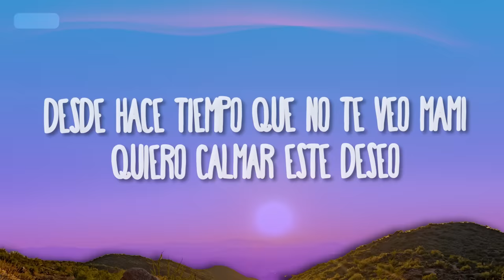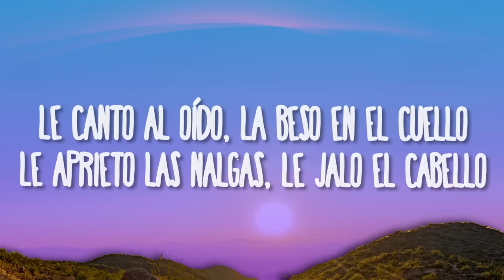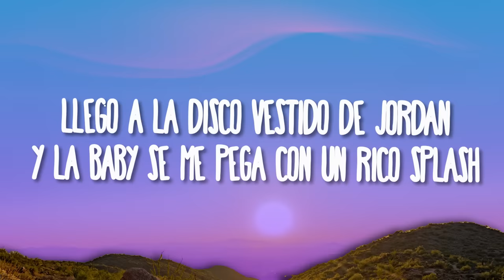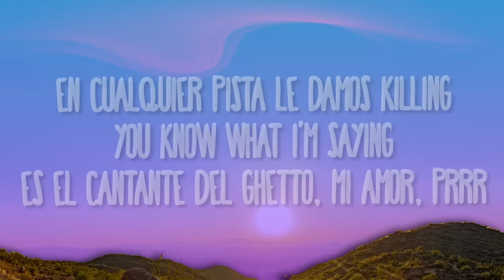Ryan Castro - Jordan (Letra/Lyric)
Ryan Castro - Jordan
» Descargar:

(Letra/Lyrics):
Oh na-na-na-na-na
El cantante del ghetto zaga zauu
(Kurt Cain, Kurt Cain)
Desde hace tiempo que no te veo
Mami quiero calmar este deseo
Dime si tú estás puesta pa' mí
Que los enemigos miran feo (prrra)
Llego a la disco vestido de Jordan (chu-chu-chu)
Y la baby se me pega con un rico splash (bum)
Conjunto 'e Nike y unas Air Force One
Es rapera como yo y le gusta bailar
Ella sabe si la beso lo que puede pasar
El pantisito se le moja y eso no es normal
Después de la disco nos vamos acu, shh (chu-chu-chu)
Calla'ito que ninguno se puede enterar (chu, chu, chu, chu)
Tentándome como cuando la conocí
Pega'ita contra la pared
Esta noche solo eres pa' mí (bu-bu-bum)
Le canto al oído la beso en el cuello
Le apretó las nalgas
Le jalo el cabello
Es una chimbita que vive en Medallo
Y en ese cuerpito yo deje mi sello (jeje)
Tenía muchos días sin verte
Y hoy que te tengo de frente
No voy a perder la oportunidad (chu, chu, chu, chu)
Llego a la disco vestido de Jordan
Y la baby se me pega con un rico splash
El pantisito se le moja y eso no es normal (chu-chu, chu-chu)
Después de la disco nos vamos acu, shh (prrr)
Calla'ito que ninguno se puede enterar (bu-bu-bum)
Dímelo, Coke
Esa baby es la sensación del bloque
Dímelo, Juank
Pero los que le tiraron los dejamos en la banca, brrr
Beat K-Million
Siempre original gangsta
Dímelo, SOG
En cualquier pista le damos killing
You know what I'm saying
Es el cantante del ghetto, mi amor, prrr
Calla'ito que ninguno se puede enterar